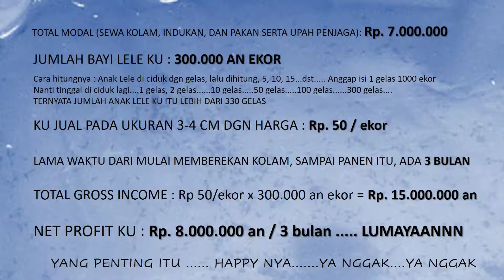LELE KU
Tahun 2012, aku pernah menyewa Kolam Lele, dekat Kampus IPB Dramaga. Asyik juga berternak Lele ini, cuma karena aku masih kerja di Cilegon, bisanya kesana kalau pulang ke Bogor aja, Sabtu Minggu. Untuk perawatan sehari hari, aku upahkan ke orang.